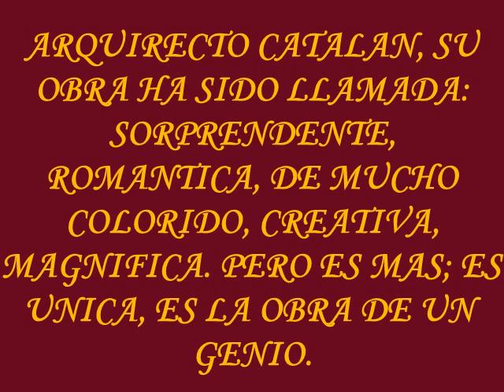THE MAGNIFICENT ARCHITECTURE OF ANTONI GAUDI. A SANDMAN PRODUCTION.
PHOTO SLIDE PRESENTATION.